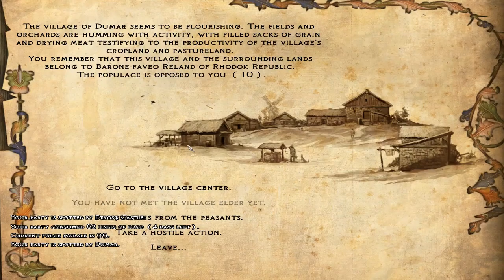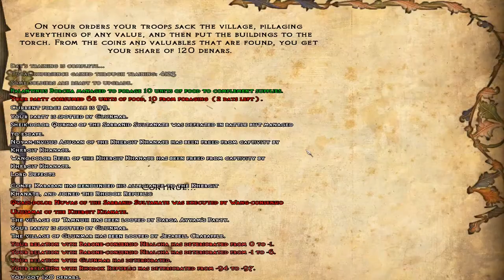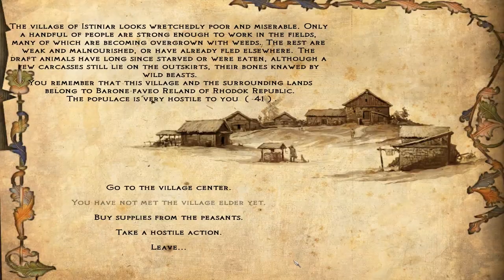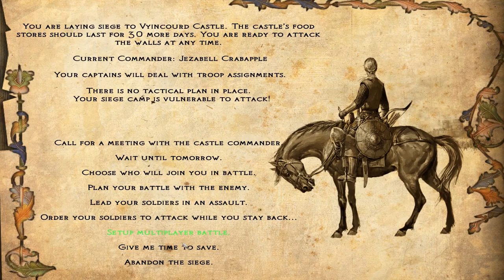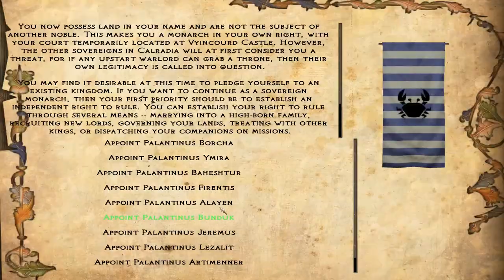Strawberry Jam | Mount & Blade Warband Co-Op #28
As we wreck some bandit scrubs, we turn our attention to the subject of good jam

Next: Coming soon to a channel near you!